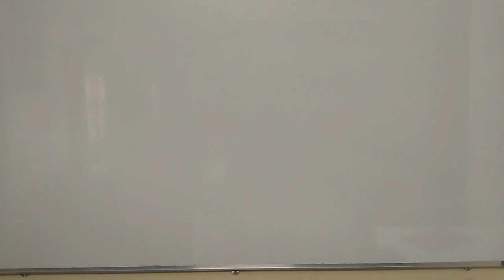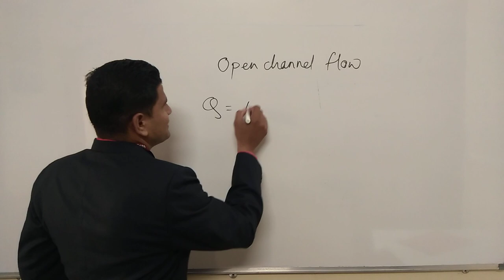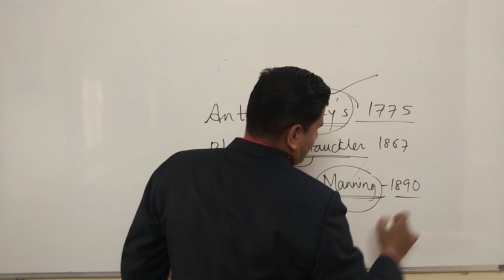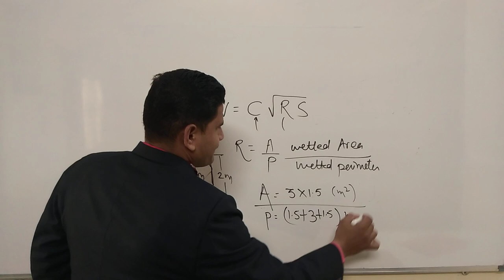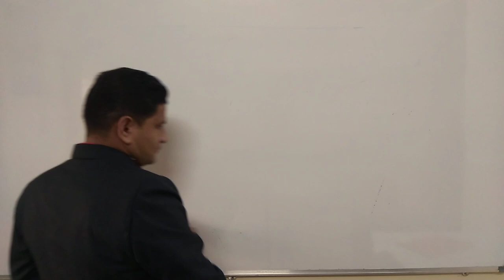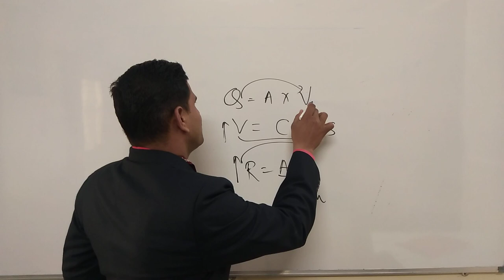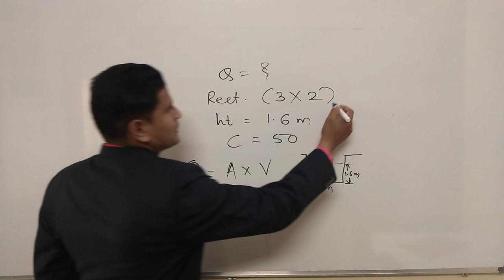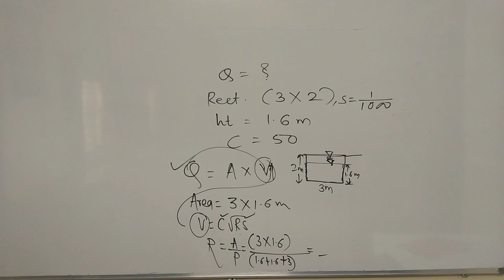Lecture 2 ,Fluid Mechanics -Open Channel,Chezy's and Manning Formula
Chezys and manning formula